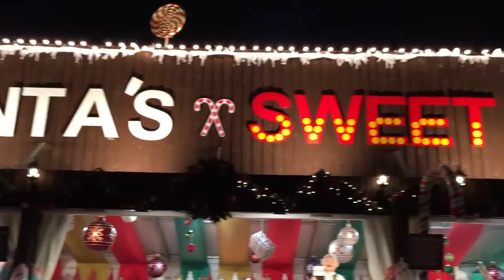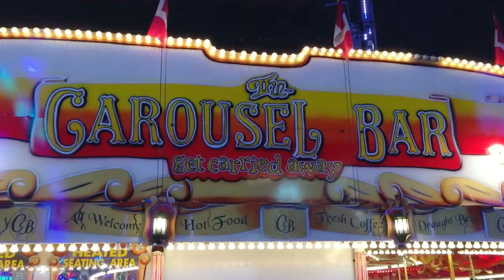Winter Wonderland Hyde Park London 2015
i absolutely love this place...

Get into the festive spirit as family favourite Winter Wonderland returns to London's Hyde Park. This free-to-enter event includes a host of Christmas-themed fun and activities, including big top shows, an observation wheel and a huge Christmas market.

Winter Wonderland provides fun, laughter and excitement for both adults and children. Skate around the stunning ice rink which circles the Victorian bandstand, enter the Magical Ice Kingdom with its 'ice forest' of frozen sculptures and gleaming ice castle, and enjoy the acrobatic wonders of shows at Zippos Circus and Cirque Beserk.

If you're a thrill-seeker, there are plenty of rides to try. Younger children can enjoy gentle activities such as carousels, helter skelters and funhouses. Older children and adults, meanwhile, will love the adrenaline-fuelled rollercoasters. Tokens for these rides can be purchased at dedicated token booths.

For something more sedate, take a seat on the observation wheel for a flight 60m above London, offering stunning views of the city's skyline.

Enjoy perusing the Christmas markets full of arts and crafts trinkets, jewellery and decorations that make perfect presents for friends and family. Explore the Angels and Yuletide market, where charming wooden chalets are overflowing with festive goods.

If you're feeling peckish or are in need of a warming drink, head to the various restaurants, bars and food stalls. Try some churros, sip mulled wine or keep warm with a frothy hot chocolate. There's also the chance to try some festive German fare, such as German sausage and glühwein in the Bavarian Village.